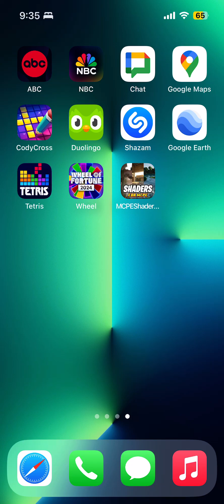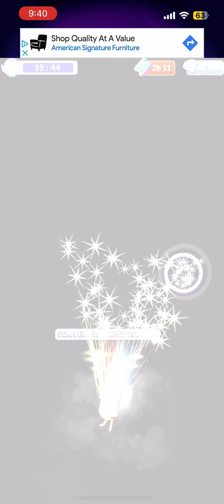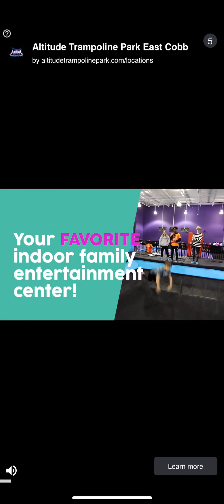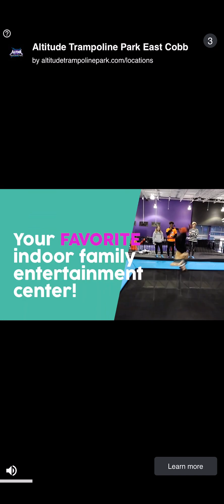Wheel of Fortune Free Play President’s Day (2/19/2024)